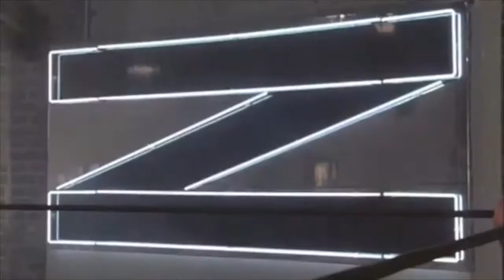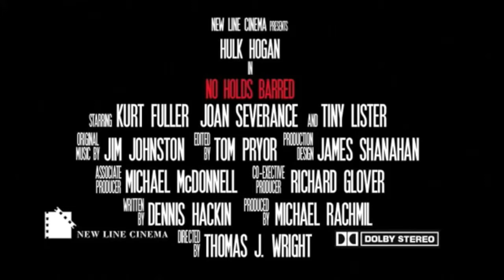No Holds Barred (Classic Trailer)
A TV-network boss pits a wrestler called Zeus against a wrestler called Rip in a wrestling match.

Director
Thomas J. Wright

Writer
Dennis Hackin

Stars
Hulk Hogan, Joan Severance, Kurt Fuller,